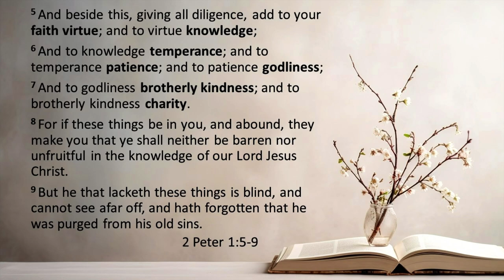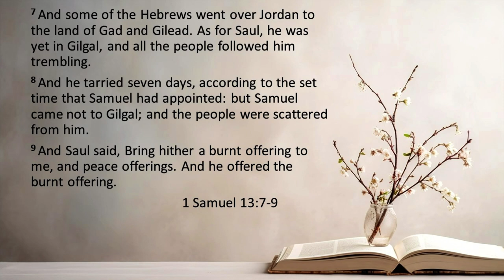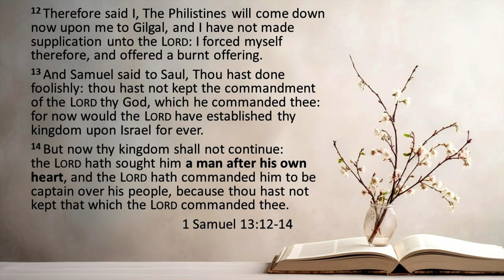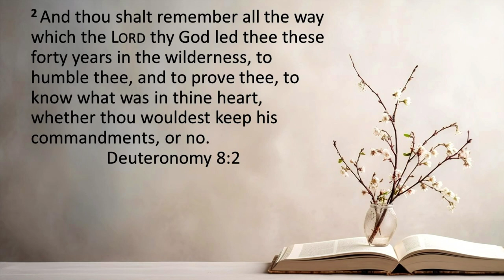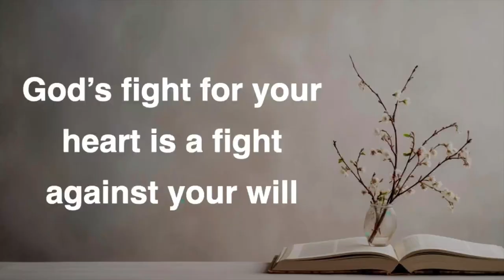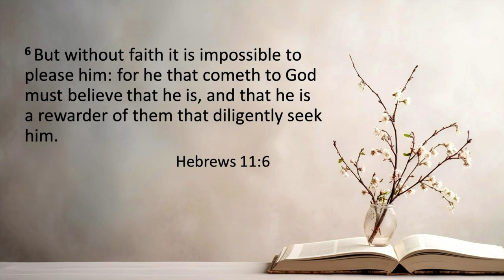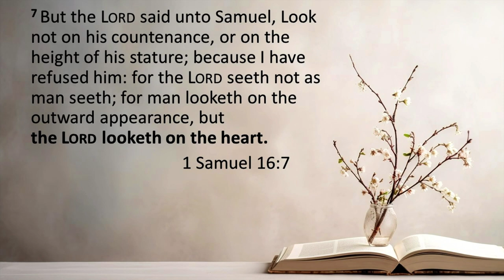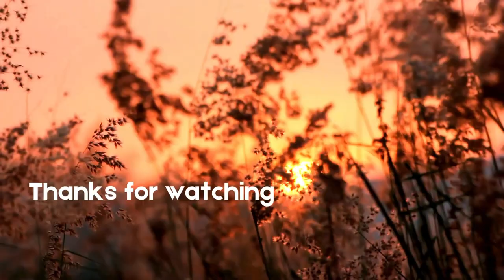A Man After Gods Own Heart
Youth Pastor Josh Bennett presents a message at First Bible ADP in Blue Springs, MO on 27 October 2024.